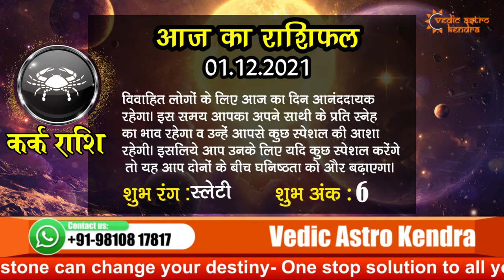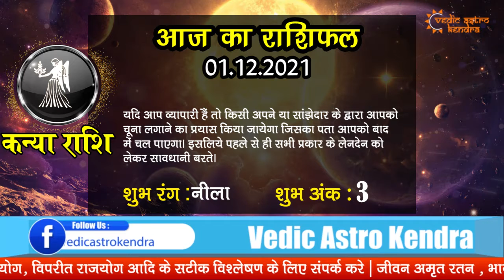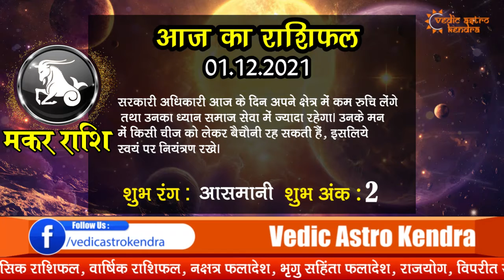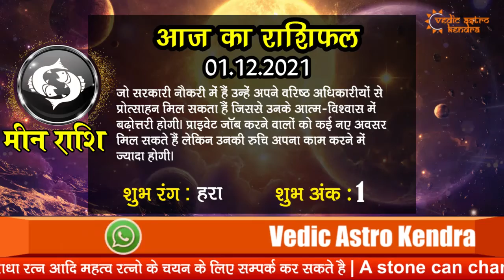AAJ KA RASHIFAL - 1 DECEMBER 2021 | मेष से मीन का दैनिक राशिफल - Today Horoscope - Daily Rashifal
AAJ KA RASHIFAL - 1 DECEMBER 2021 | मेष से मीन का दैनिक राशिफल - Today Horoscope - Daily Rashifal | Vedic Astro Kendra

देखिये अपना आज का राशिफल   1 December 2021